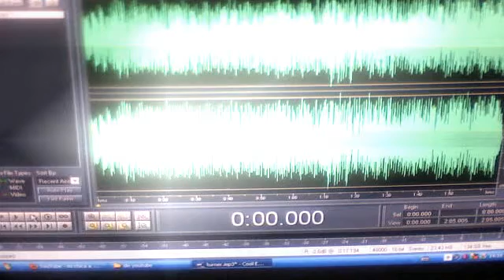dama española-dany cepillo